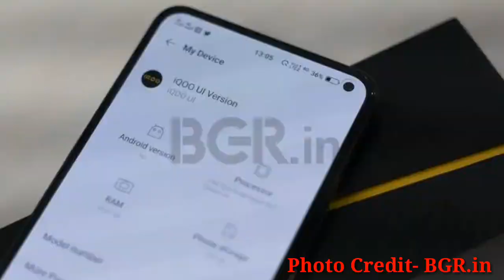Tech News - Realme X3 Launch, Redmi K40, Galaxy Watch 3, SD 690 5G, PS 5 Special, Oppo X2, iQoo #68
Namaskar Dosto,Tech News ke iss Episode mein maine aapse kuch interesting Tech News share ki hai jaise Realme X3 Launch, Redmi K40, Galaxy Watch 3, SD 690 5G, PS 5 Special, Oppo X2, iQoo #68 aur bahut kuch kamal. Mujhe umeed hai ye video aapko pasand aayega.